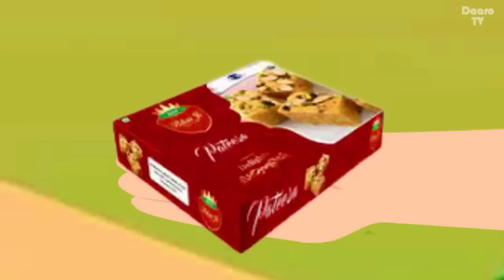मोटी परी का मजाक - pariyon ki kahaniya | pari ki kahani | fairy tales stories | video cartoon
© Daaro Tv - Hindi Stories

☘️ Channel Creator- Bada Manish
☘️ Story Writer - Ruby & Vishu
☘️ Animation - Polaa & Kittu Tv Animation Team
☘️ Voice Over Artist  - Roshan, Manishiya & Mohini